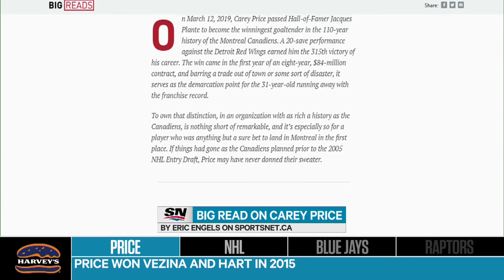Carey Price Officially Reaches Legendary Status With Montreal Canadiens | Tim and Sid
Tim and Sid talk about Carey Price cementing himself as a Montreal Canadiens legend after overtaking Jacques Plante for most wins as a Habs goalie.